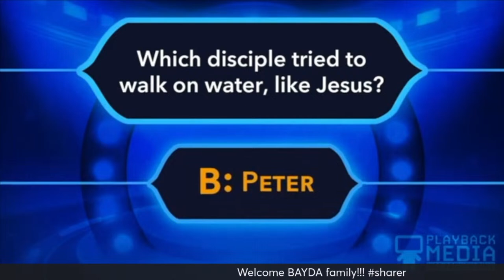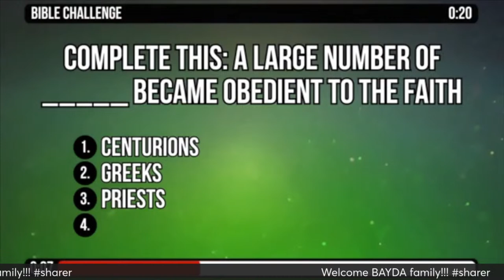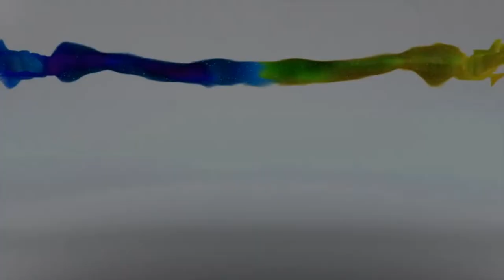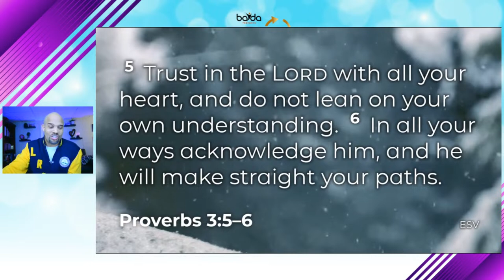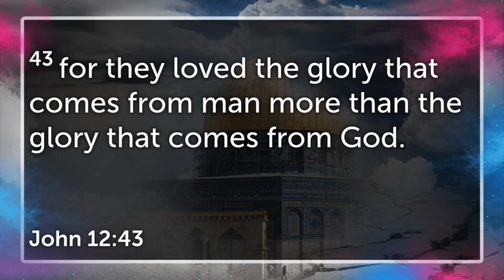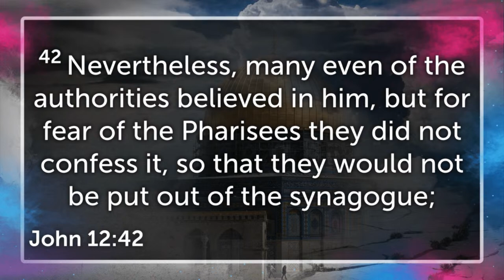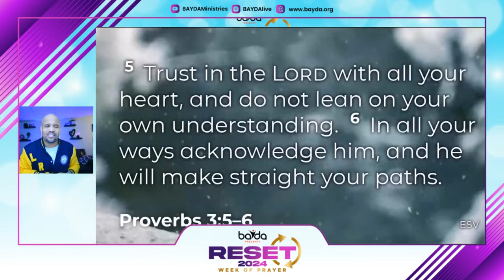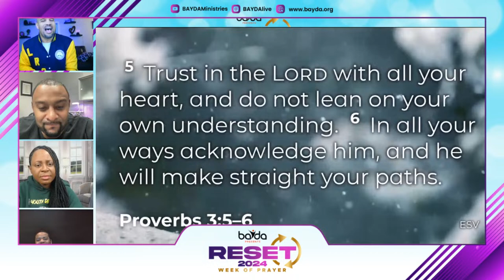Night 3 | Ps. Earl Baldwin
Welcome to BAYDA's Reset week of prayer! Join Pastor Earl Baldwin as he teaches us how to RESET and live our best lives in 2024.